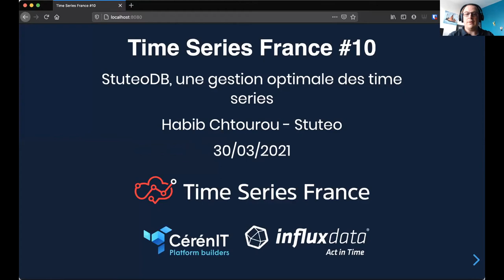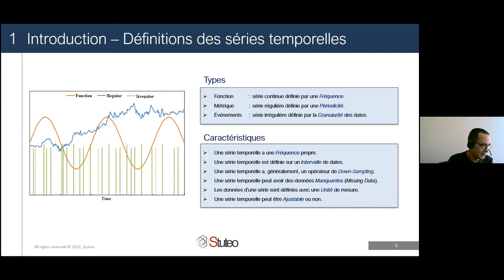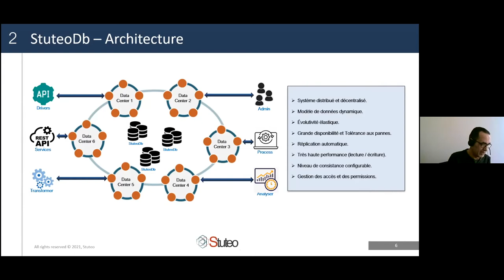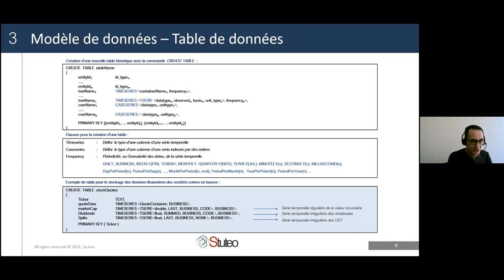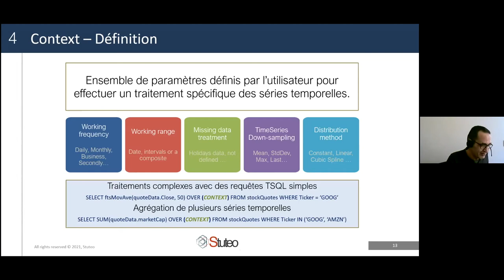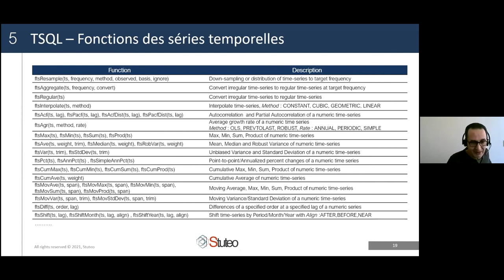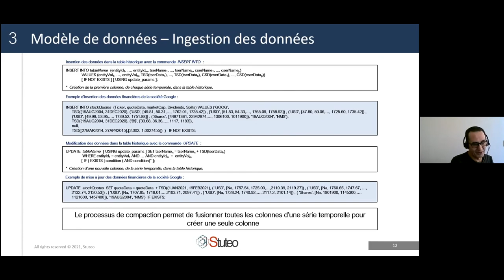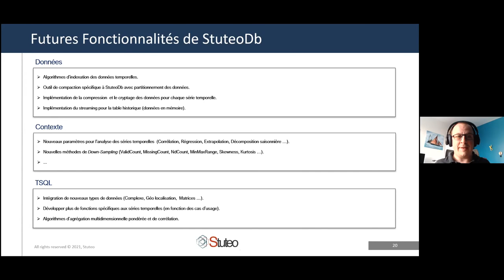Time Series France #10 StuteoDB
Pour cette 10ème édition du meetup Time Series France, nous recevons Habib Chtourou, CTO et co-fondateur de Stuteo. Il vient nous présenter StuteoDB et les améliorations qu'ils ont apporté sur Apache Cassandra pour gérer les séries temporelles d'une façon optimale (selon eux)